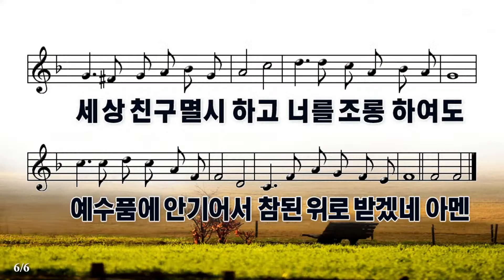(24.08.18.) 라파찬양단 - 마지막 날에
2024년 8월 18일 전궁교회
제목: "창 28.아브라함에게 숨기겠느냐"

✅ 전궁교회는 하나님 자녀로써 예수로 살아 하나님 나라 이루는 공동체입니다. 이 사명을 감당하기 위해 '사랑 이야기' 원리로 온 세대가 함께 살아냅니다.

 🔸 주일예배
    1부: 09시
    2부: 11시
🔸 교육부예배
    유치부: 11시(모리아 4층)
    어린이부: 11시(모리아 4층)
    청소년부: 11시(벨엘 2층)
    청년부: 13시 30분(벨엘 2층)
 🔸 주중예배
     새벽예배: 아침 5시(주일-금)
     수요예배 :저녁 7시 30분

✅  Live Jesus Love Story

✅  [전궁교회]
■ 장성준목사